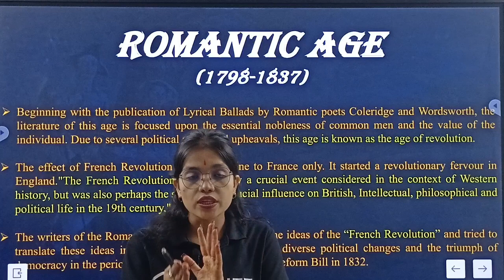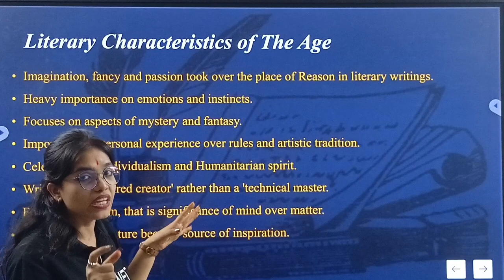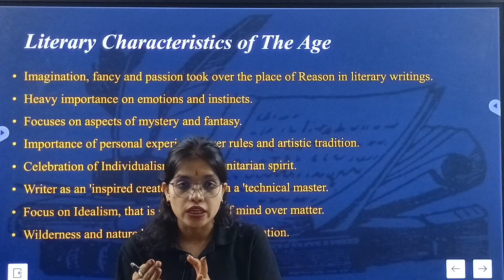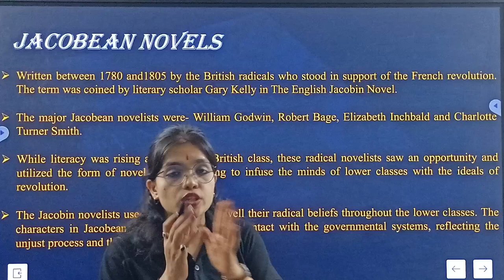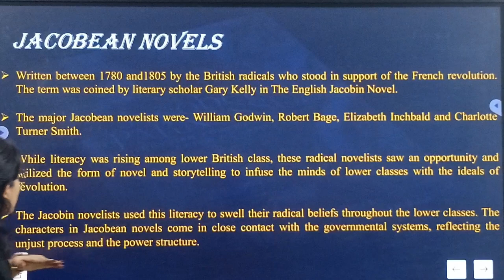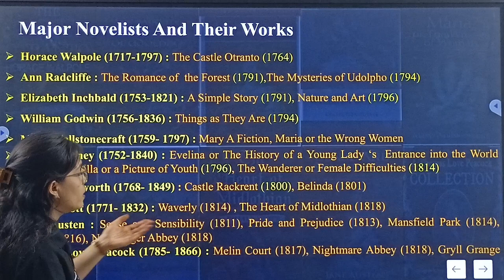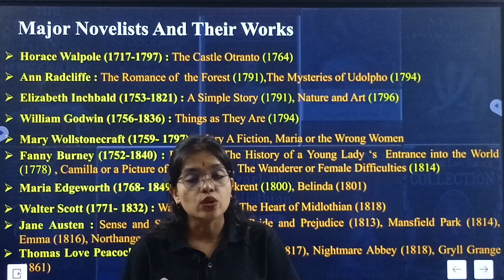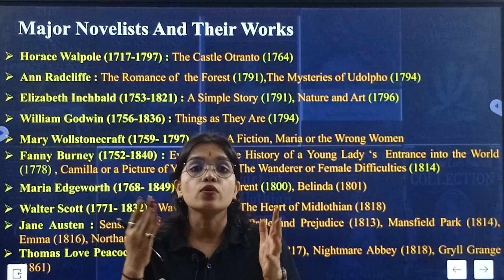Romantic Age Fiction | Literary Characteristics | Fiction Prose | Jacobean Novels | UGC NET 2023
Romantic Age Fiction | Literary Characteristics | Fiction Prose | Jacobean Novels | English Literature | UGC NET 2023 | NFA NET Class | Indira Ma'am

Major Novelists And Their Works -

Horace Walpole (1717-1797) : The Castle Otranto (1764)
Ann Radcliffe : The Romance of  the Forest (1791),The Mysteries of Udolpho (1794)
Elizabeth Inchbald (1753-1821) : A Simple Story (1791), Nature and Art (1796)
William Godwin (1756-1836) : Things as They Are (1794)
Mary Wollstonecraft (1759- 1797) : Mary A Fiction, Maria or the Wrong Women

यूजीसी नेट परीक्षा तथा अन्य संबंधित शिक्षा की जानकारी प्राप्त करने के लिए हमसे जुड़ें

Our all Playlist Links

NFA NET Class.

For more videos search keys are